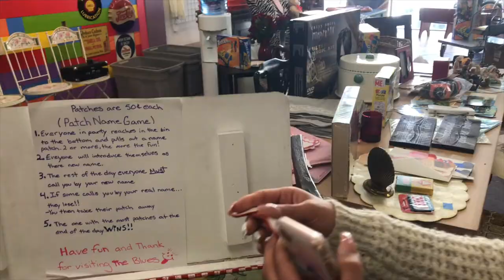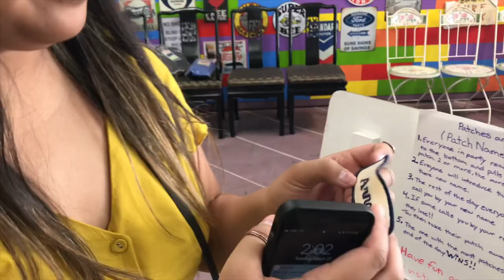REDLANDS VLOG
Thank You Guys for this day!!